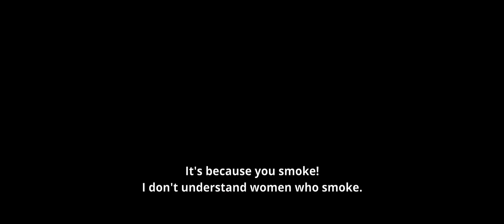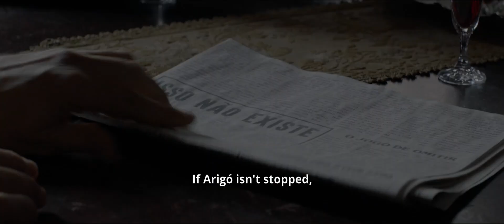THE SURGEON OF THE RUSTY KNIFE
Based on a True Story – A Paramount co-production

An inspirational and thrilling story based on the incredible and controversial Zé Arigó, one of the most famous people in Brazilian history. Born into a modest and God-fearing, farm family Arigo grew up suffering from headaches and visions that tormented him throughout his life.
In the 1950's, under the inspiration of one of these visions, Arigó discovers that he has been gifted miraculous healing skills and he begins to perform surgeries and treat the desperately ill around him. He and his family soon discover that his incredible abilities come at a dangerous cost. A skeptical Catholic Church and the local government torment him, eventually sending him to jail. But the power of his followers and his faith in performing the extraordinary give him the courage to fight back to continue his mission. Whether you believe in faith, miracles or only in science, this powerful film will move your heart and make you reconsider the power of hope.

• Arigó saved thousands of lives including the daughter of Brazilian president Kubitcheck.
• He was studied by NASA scientists who failed to provide a conclusive theory about their observations.
• Beautifully filmed on location in the Brazilian towns where the actual events took place.

Drama/Thriller / 108 mins. / Brazil / Portuguese / 4K